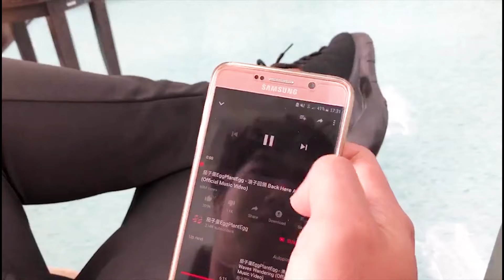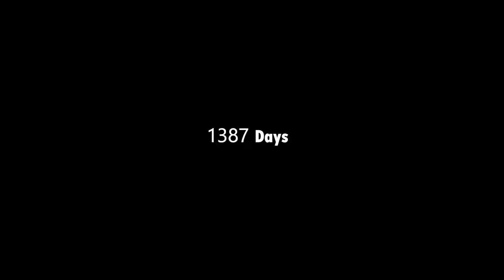1387Days | Graduation MV | 我曾 | 干杯 | 分享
The story is telling what happened to the 1387 days in Universiti Teknikal Malaysia Melaka among US

First Song            我曾
Second Song       干杯
Third Song          分享

Film by Huawei Mate 20 pro + Iphone 8+
Actor 796b + 391c + 802c
Students of Universiti Teknikal Malaysia Melaka